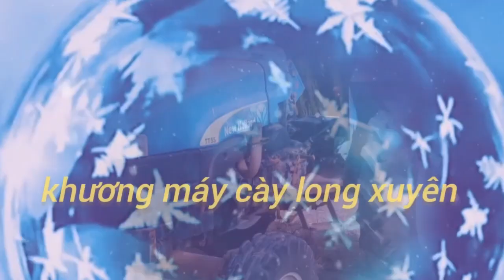mần thịt con fiat 640 bán cho ae đam mê máy cày,lh 0949151490...0849797080